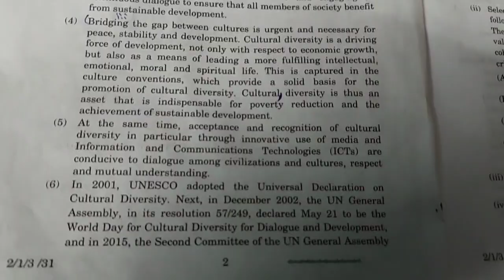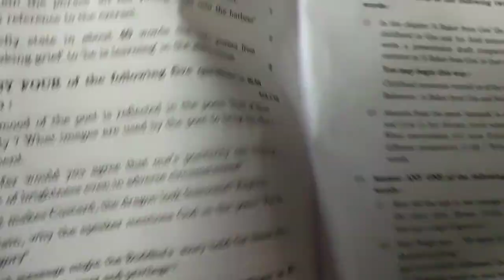cbse class 10 English paper board exam 2024 (set 3) / cbse english paper solution 2024 class10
english answer key 2024 ll class 10 english paper solution 2024 ll term 2 paper class 10 english
class 10 english elective term 2 answer key ll english term 2 answer key class 10 ll english class 10 term 2 answer key 002
english term 2 answer key class 10
english class 10 term 1 answer key 002/2/4
term 2 question paper class 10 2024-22 with solution
class 10 english core term 2 answer key
Class: 10th
✔️ Subject: english / english  date 26/02/2024  26 february 2024
✔️ Topic Name: term 2 cbse board Exam Paper Solution (Set 4)
✔️ Topics Covered in This Video: term 2 Exam Paper Solution of year 2024 (Answer Key)

class 10 english answer key 2024
term 2 answer key english
class 10 solutions english term 2
english term 2 Paper Solutions
english class 10 answer key 2024
english paper solution 10th class term 2
10th Class english Answer Key Cbse term 2 Exam
10th Class english question paper,
english answer key of 10th Class,
Today english exam answer key,
english Exam Set 4 Answer Key,
Class 10 english term 2 Paper Answers
Class 10 english term 2 Paper Solutions
english Class 10 Paper Solutions 2024
english term 2 Answers
Class 10 english term 2 Answer key
solution / answers

term 2 english official answer key for class 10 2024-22 full solution
today question paper class 10th term 2
Class 10 english sample paper solution for term 2
class 10 most important questions 2024 english for term1
cbse board class 10 term 2 english question paper,
english question paper class 10 pseb,
english question paper class 10 term 2 english,
term 2 question paper class 10,
term 2 question answer class 10,
term 2 question paper class 9 english
term 2 question paper class 10 english
class 10 english mcq questions
class 10 english assessment worksheet 11
class 10th ka omr sheet kaise bhare
class 10 english pre board paper 2024 solved
term 2 english question paper 2024
term 2 english question paper 2024 with answers
question paper class 10 term 2
class 10 english term 2 question answer
answer key / solution
cbse board question paper term 2